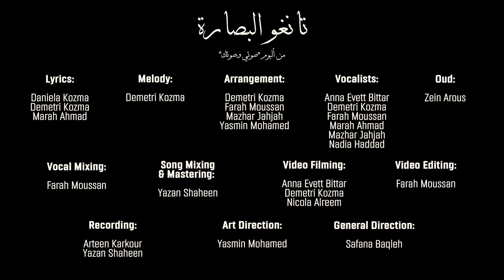تانغو البصّارة - كورال تناغم / Tanaghom Choir - Oracle's Tango (Official Music Video)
البصارة:
اهلا وسهلا يا امورة
ولا شغلة عند البصّارة بعمرا بتضلّا مستورة
قفة هم ولح تنزاح
بالك فورا رح يرتاح

مخنوقة

باين انك مخنوقة
صوتك ما لو صدى

مأروأة

معصبة كتير ومأروأة
بتنادي وما في حدا

البنت:
 تعبانة وبالي مشغول

البصارة:
عمرك انجأ بالعشرين

البنت :
ان عشرين ولا خمسين
الله بيسمع الله بعين

الجن:
خليها تحكيلك
 كلشي بهل فنجان
نحن منسمع كلشي
ما مننقل شو ما كان
فضي كلشي بقلبك
 معنا انتي بآمان
ما تخافي شو ما حكيتي
 ما لح يسمع انسان

البصارة:
حصان ابيض كبير
ليكو بعتم الفنجان
واقف عباب البيت
من شو خايفة لكان؟
هي الفرج موجود
ليكا الطاقة عاليسار
إما الشب الموعود
أو طلعة المطار

البنت :
هلأ أنا ما بدي عريس
حلمي سافر عباريس
أمي اللي بدها ياه
خايفة من صيت التعنيس
كلو مسكّر دنيه
قاعد ومطمش عينيه
قال لشو اتعذب وفكر هي زلمة
روحي اعتمد عليه

الجن :
مشكلتا يا ضيعانا
بتحكي وما حدا سمعانا
عمرك بعدو صغير
رأيك ما ألو تأثير
الأهل هيك تربوا
بهل العقل و بهل التفكير
هلا جاية تقوليلون
تغيير وما تغيير

البنت:
و الحل يا بصارة
كل قصة و الها دبارة
حاسّة جوّاتي بركان
بس لو في حدا سمعان
بدّي صوتي يطلع منّي
بدّي الكلمة تحكي عنّي
لو هالكون بيعرف إني
وحدة ومافي نسخة منّي

الجن :
ضبي ضبي لسانك
لا يطلع صوتك يا أمان!
خلي رأيك لحالك
حتى تعيشي باطمئنان
القصة مانا سهلة
متل قراية هل فنجان
ممكن تحكي لبرا
بلحظة يطويكي النسيان

البصارة:
اضمري و ابصمي يا خالتي
استري اللي شفتي منّي
لا تحكي قدام الناس
بيقولوا لبسها جنّي
بيضي الفال انشالله بتغني
شو ما صار ضلّي افتكري
صوتك مانو شو ماكان
عند اللي بتقرا الفنجان.